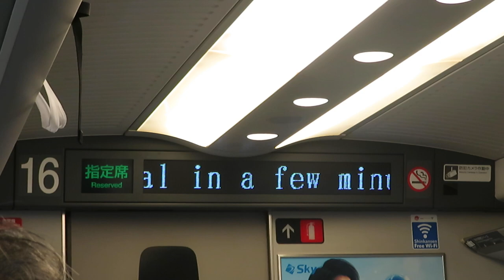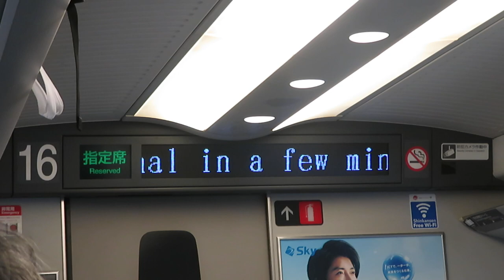東海道新幹線 N700系 のぞみ368号 終点東京駅到着車内放送 会いに行こう 2023.10.15